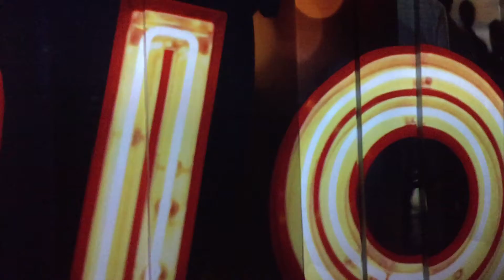One World Observatory Video Presentation